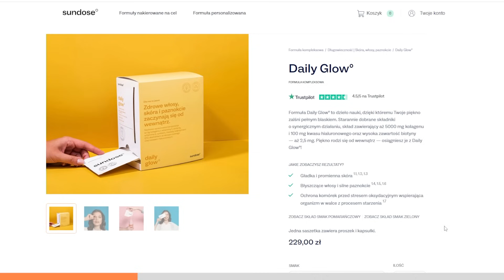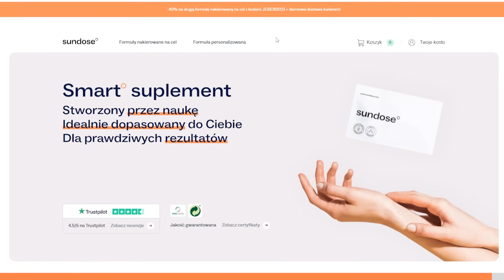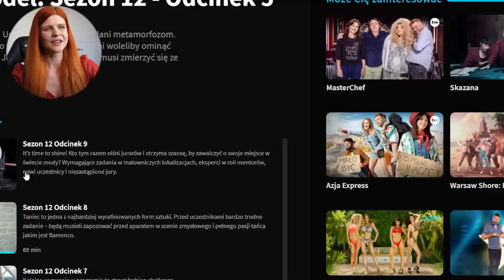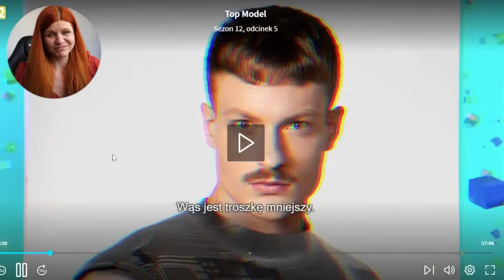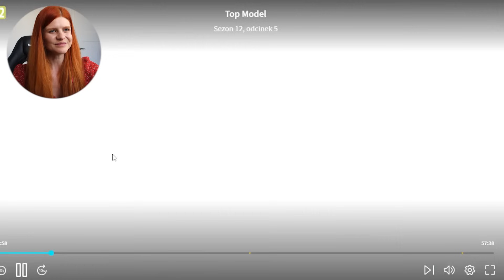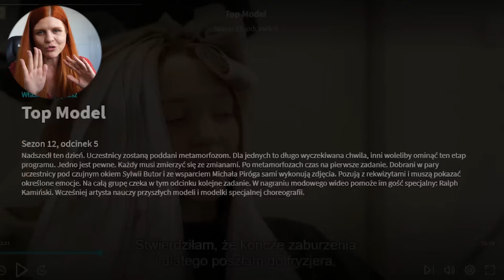WŁOSOMANIACZKA OCENIA PRZEMIANY W TOP MODEL // SEZON 12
W końcu wyczekiwany przez was odcinek Włosomaniaczka Ocenia przemiany w Top Model! Czy pojawi się święta trójca przemian? Czy będzie drama o rude włosy? Czy będzie drastyczne cięcie? Kręciołki? Przekonajmy się razem!

WŁOSOMANIACZKA OCENIA PRZEMIANY W PROJEKT LADY

Więcej komentowanych filmów:

WŁOSOMANIACZKA OCENIA PRZEMIANY W TOP MODEL

Masz problem z doborem odpowiednich kosmetyków? Skorzystaj z darmowych porad! 💕